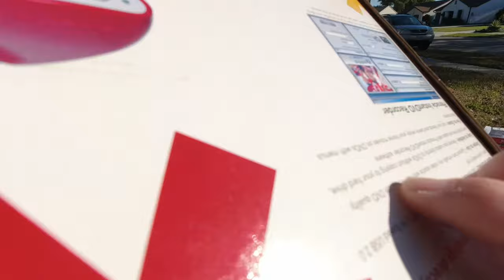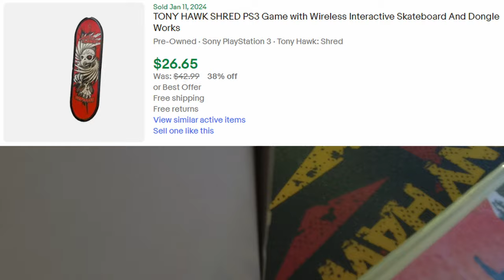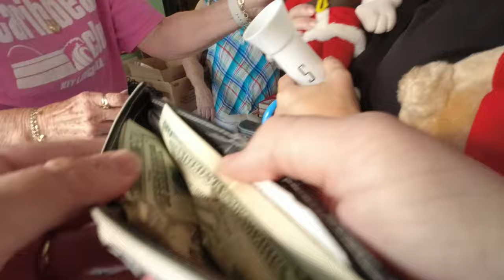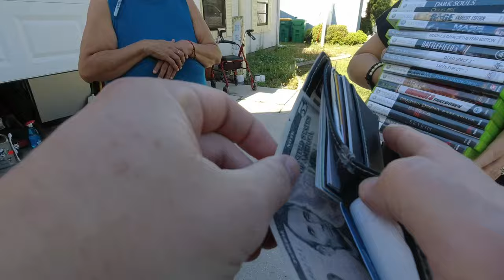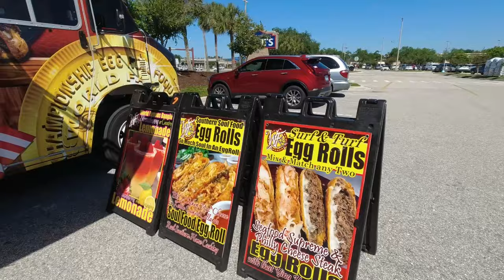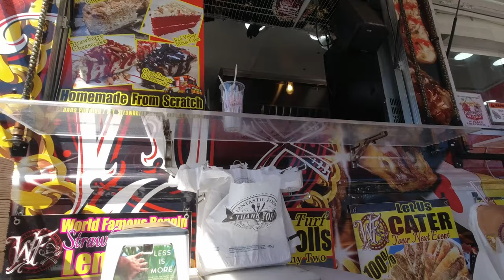This Small Community Garage Sale Started Off With A Bang!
We found a small community garage sale with only 4 houses having sales in it but got some great items at each house to resell online for profit!

We hope you enjoy the video and can't thank you enough for your continued support! We love you! You all are awesome!

Come say hi to us on Whatnot and use this code for free money to spend on Whatnot!